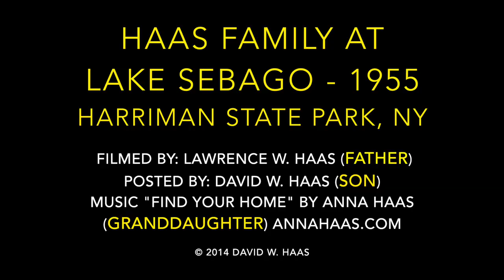Lake Sebago, Harriman State Park NY, 1955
Our family lived in Brooklyn in 1955, but spent summers at a cabin in Harriman, NY. This home movie is of my brothers, sister, mother, and aunt at Lake Sebago in Harriman State Park NY in 1955. It was filmed by my father, Lawrence W. Haas, and the music is by my daughter, Anna Haas.
David

*** NOTE: PLEASE VISIT haashomemovies.com FOR EVERY HOME MOVIE INDEXED BY YEAR, PEOPLE'S NAMES, AND PLACES  ***